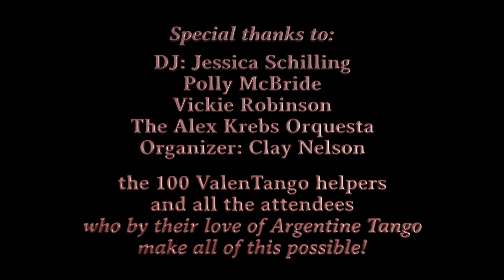Fernanda & Maximiliano - Reliquias portenas - Francisco Canaro y su Orquesta - Valentango 2018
A performance of Argentine Tango at the 2018 ValenTango, Saturday, February 10, DoubleTree by Hilton, Portland, Oregon.

Debut performance of Fernanda, Paloma and Maxi’s daughter.

Fernanda & Maximiliano
“Reliquias portenas”
Francisco Canaro y su Orquesta

5th performance of the evening.

ValenTango & Festival Information:
valentango.us • tangoclay.us

Special thanks to:
DJ: Jessica Schilling
Polly McBride
Vickie Robinson
The Alex Krebs Orquesta
Organizer: Clay Nelson

the 100 ValenTango helpers
and all the attendees
who by their love of Argentine Tango
make all of this possible!